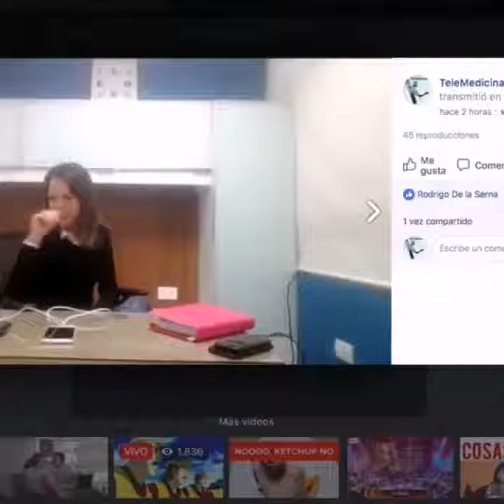Paseando por el Perú y Difundiendo TeleMedicina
Hola, siempre indico lo divertido que es mi trabajo y lo que me encanta hacerlo. Cuento con el apoyo de muchos profesionales multidisciplinarios y en donde destacan profesiones como Ingeniería Electrónica, Bio medica, médicos, profesionales de la salud en general y conjuntamente a mis carreras académicas de comunicaciones e ingeniería es que se me hace más fácil.
Acompañame a difundir la telemedicina en el Perú. Soy Melina Noelia Salazar especialista en eHealth.